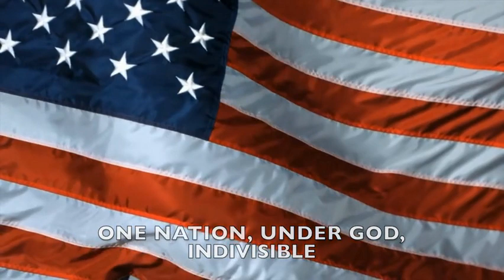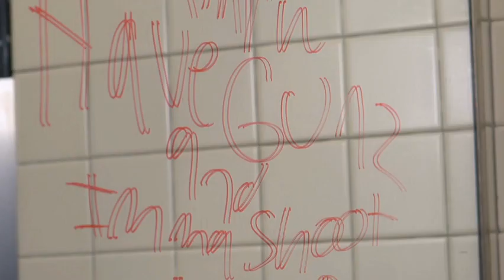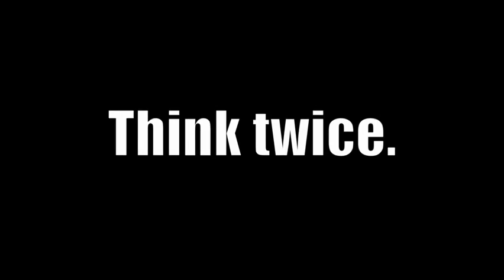MMS NEWS ON DEMAND, THURS 01.18.2024